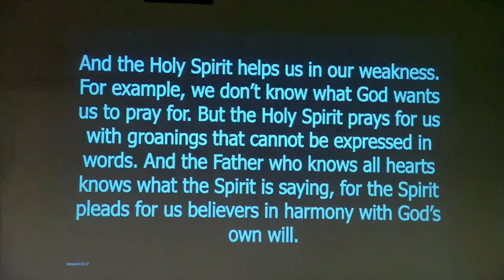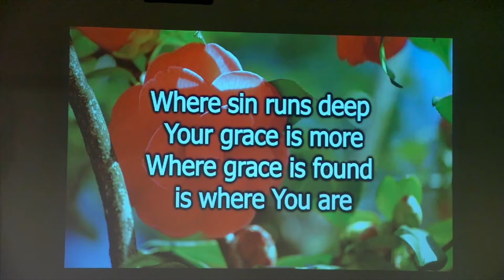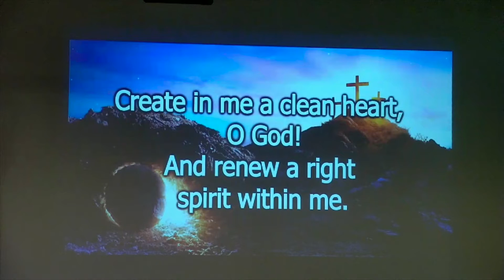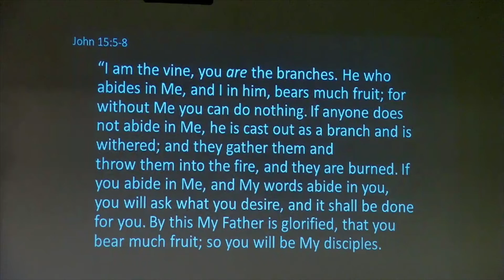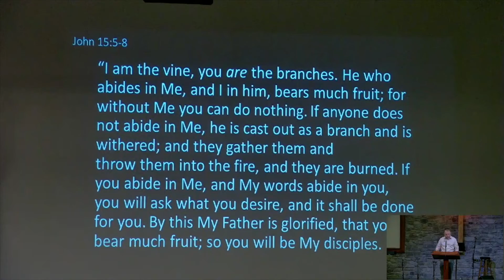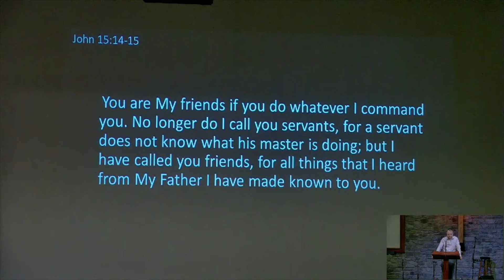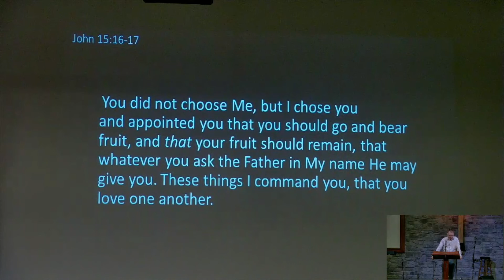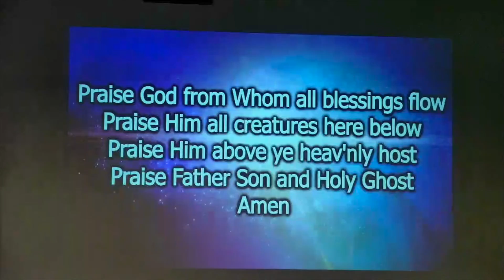CAN PA NSCC 6 19 22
It's Father Day 2022.  Pastor Keegan shares some great truth regarding our relationship with not only our earthly fathers but with our Heavenly Father and their relationship towards us.  All smothered in the love of John 15.  Enjoy!!